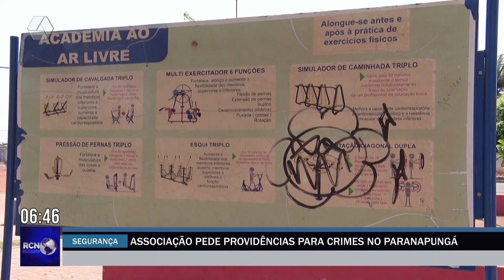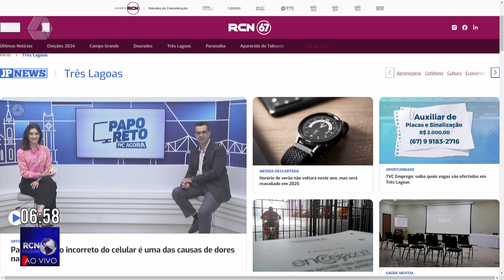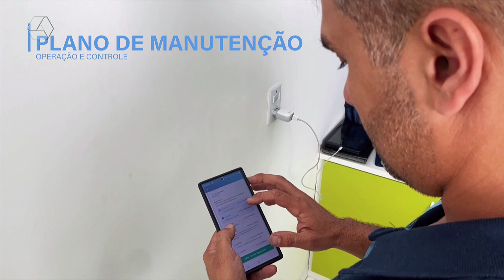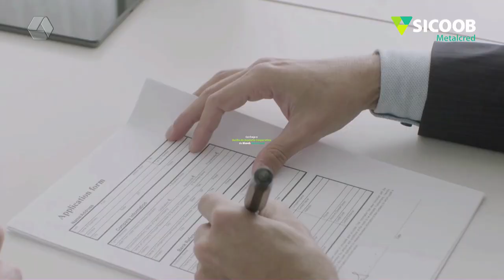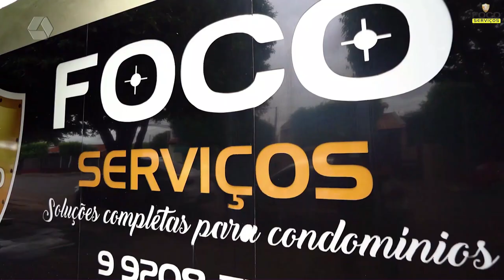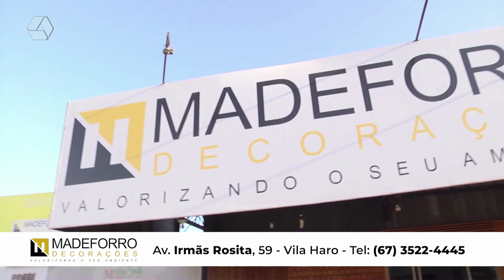RCN NOTÍCIAS 17/10/2024